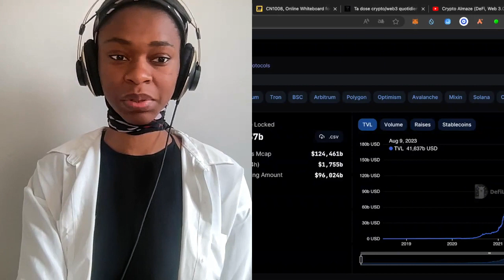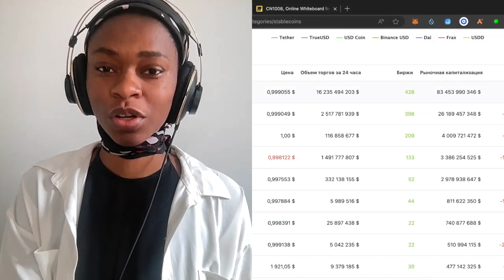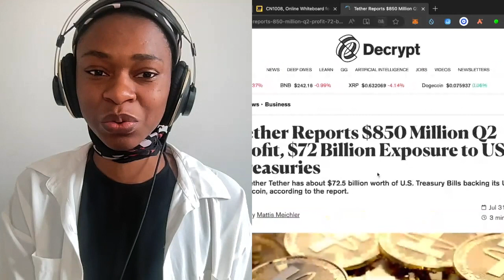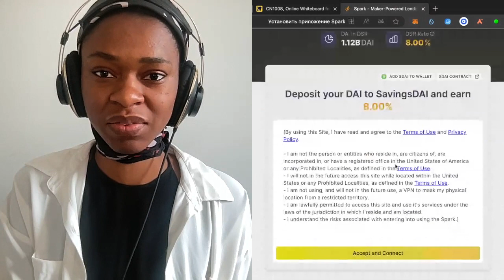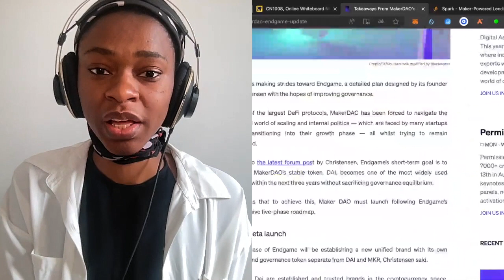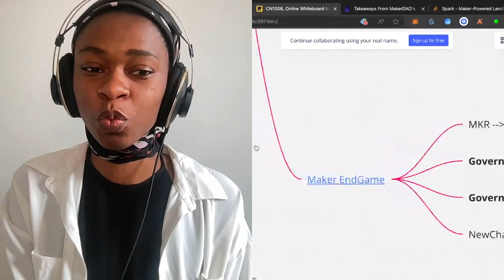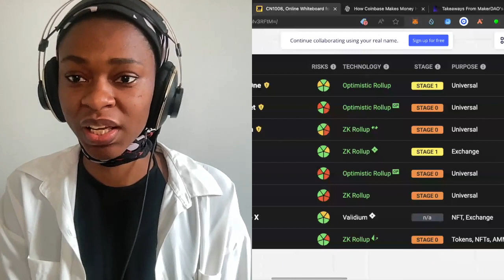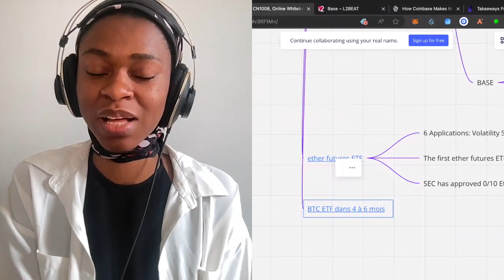⚠️ 8% APY SUR LE DAI: ARNAQUE ?